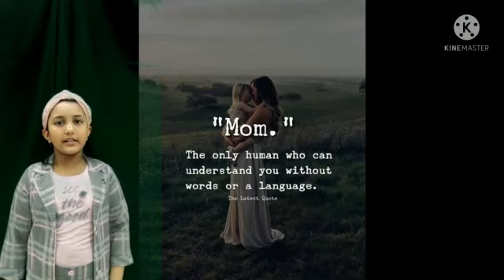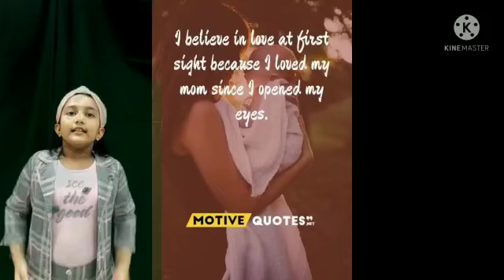Digvi Role Model